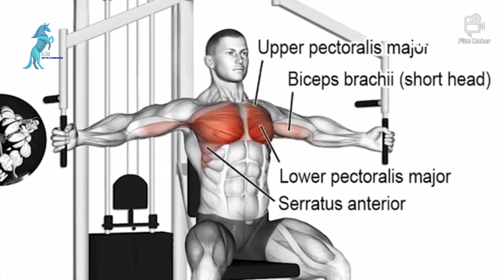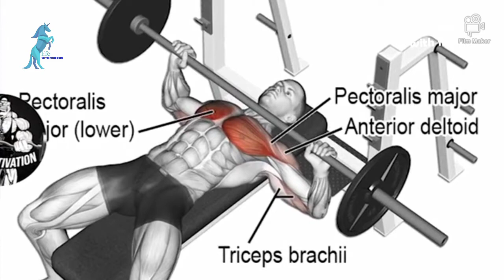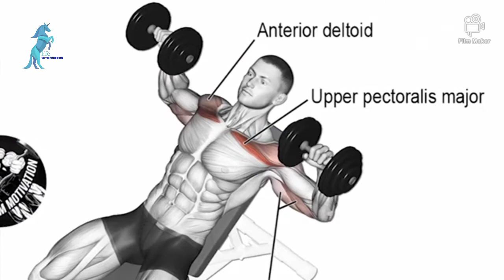Chest Exercises | gym motivation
Gym cheat exercises